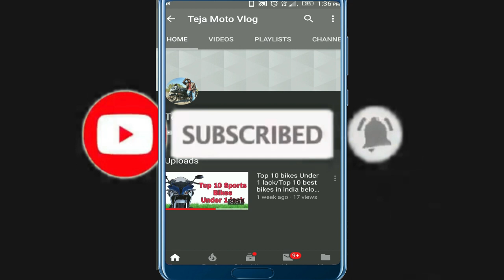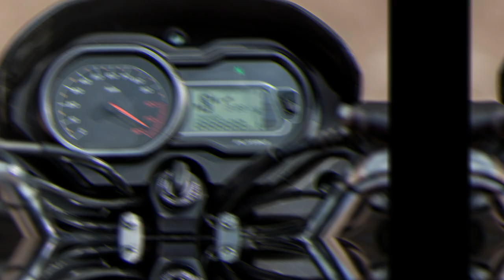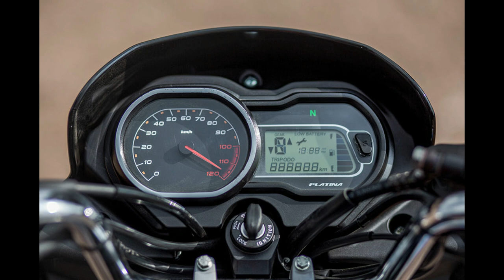Bajaj Platina 110cc H Gear Bike 2019 Review In Telugu||Teja MotoVlog||తెలుగు లో బైక్ రివ్యూ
Hello Guys Welcome to Our Channel Teja MotoVlog.In this video i will show you and i will explain you bajja platina 110cc h gear bike review in teluguand platina h gear bike specifications and special features of bajaj platina h gear bike and top speed of bike and on road price in this bike.if youlike the video please subscribe my channel and click the like button.

  mileage tips in telugu    dinos vault platina h gear    platina h gear review in telugu    bajaj platina on rode price in telugu   bajaj review in telugu
   special features in platina h gear motorcycle   bike reviews telugulo   bike